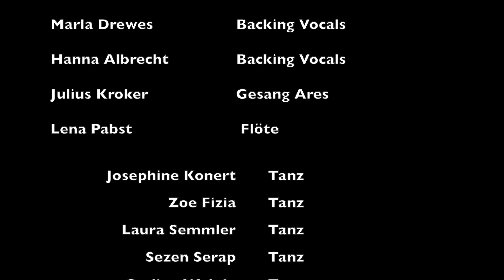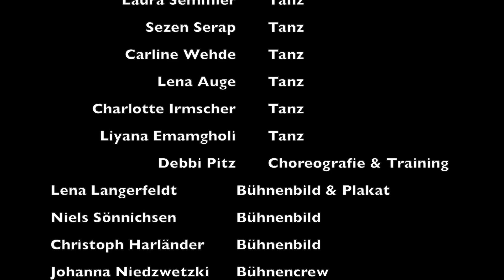TGmusicaL All & Nothing Trailer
Wir haben zum 50. Geburtstag unserer Schule ein Musical zu Hits der letzten 50 Jahre geschrieben. Hier ein kurzer Zusammenschnitt. Das volle Video gibt es hier: